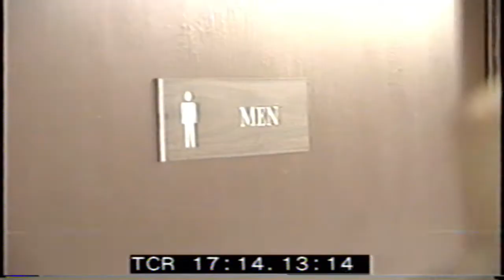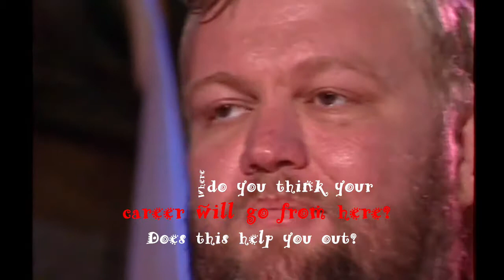Fire on the Swamp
This video features interviews, live performances and other highlights from the first annual Fire on the Swamp music festival which was held at the Big Cypress Seminole Indian Reservation on Dec. 4-5, 1993. Pete Gallagher and Elan Chalford organized the festival along with Chief Jim Billie and the Seminole Tribe of Florida. The festival featured American fiddle legend Chubby Wise and the traditional Irish fiddler James Kelly. There were three fiddle contests held that weekend with over $5,000 in prizes. We hope you enjoy this look back at a piece of Florida Folk history!